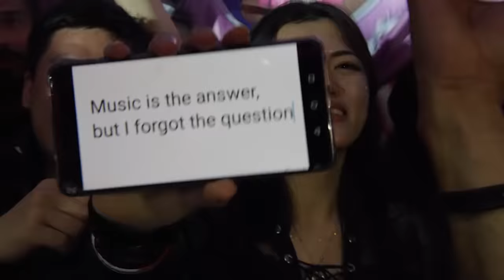Lost Frequencies - Tomorrowland 2019 (Mainstage) (Full Set HD)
Enjoy the vibes of Lost Frequencies at the mainstage of Tomorrowland!